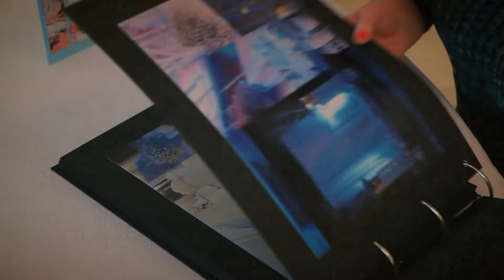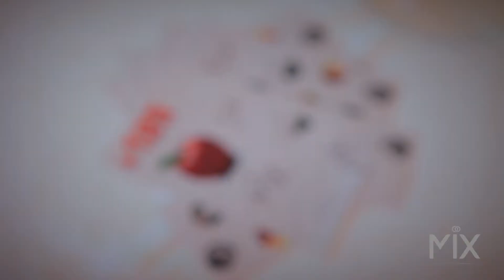Накануне Свадьбы - встреча невест 2015 банкетный дом Ренессанс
недавно в Банкетном доме Ренессанс состоялась встреча невест.
специалисты свадебного рынка
Татьяна Мирошникова - организация и декор
Анна Вихастая - фотограф
Семен Шевель - студия видео услуг MIX
и специалисты банкетного дома Ренессанс
провели встречу для невест
отвечали им на волнующие вопросы в подготовке к свадьбы
делились секретами хорошего мероприятия... как сделать так что бы свадьба прошла на "УРА" .